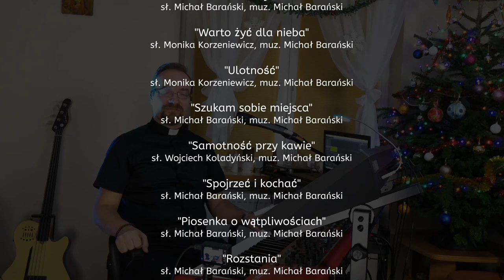Koncert autorski ks. Michała Barańskiego - online z domu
Zapis mojego koncertu online zagranego z domu, na którym zaśpiewałem swoje autorskie piosenki. Premiera odbyła się 9 stycznia o godz. 20:00.

0:00 Wstęp
4:10 Po ścieżkach życia (sł. Artur Rusinek, muz. Michał Barański)
10:00 Mimo wszystko (sł. i muz. Michał Barański)
15:51 Warto żyć dla nieba (sł. Monika Korzeniewicz, muz. Michał Barański)
21:22 Ulotność (sł. Monika Korzeniewicz, muz. Michał Barański)
27:39 Szukam sobie miejsca (sł. i muz. Michał Barański)
31:20 Samotność przy kawie (sł. Wojciech Koladyński, muz. Michał Barański)
36:49 Spojrzeć i kochać (sł. i muz. Michał Barański)
42:43 Piosenka o wątpliwościach (sł. i muz. Michał Barański)
46:58 Rozstania (sł. i muz. Michał Barański)
51:35 Ostatnia piosenka (sł. Wojciech Koladyński, muz. Michał Barański)